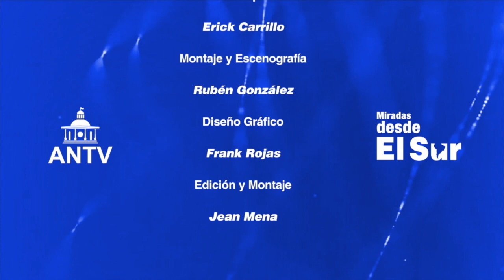Miradas desde el Sur - ANTV